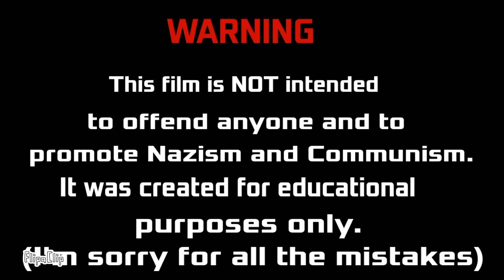History of Lithuania in COUNTRYBALLS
I'm sorry for all mistakes
If you see an mistake , you can write in the comment

🎵1. The Driving Force - Jingle
🎵3. Altered Carbon - Evan King
🎵5. Epic Music - Rapture

This video is not intended to promote anything!!

DON'T COPY IT!!!